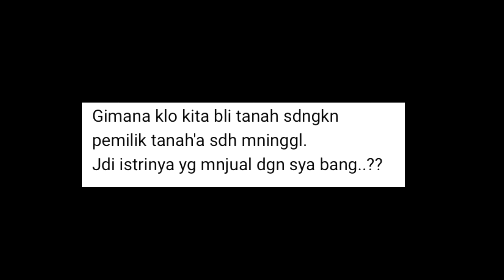Transaksi Jual Beli Tanah Tapi Pemiliknya Sudah Meninggal (Tanah Warisan)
Untuk download draf DOKUMENTASI LEGAL KETENAGAKERJAAN KARYAWAN PERUSAHAAN (HRD/Personalia), silahkan ikuti link berikut: